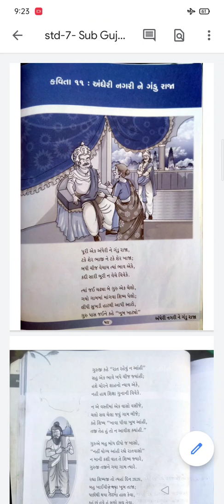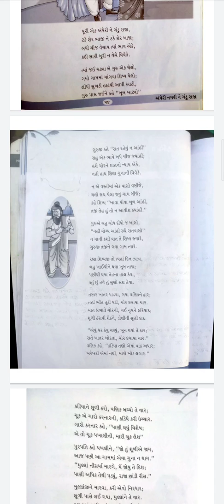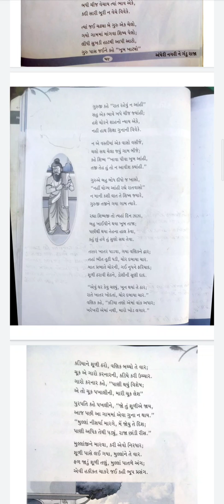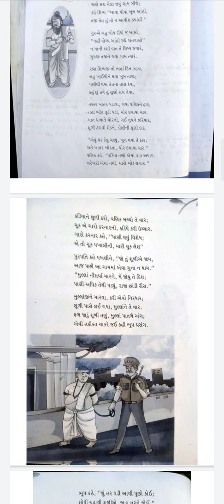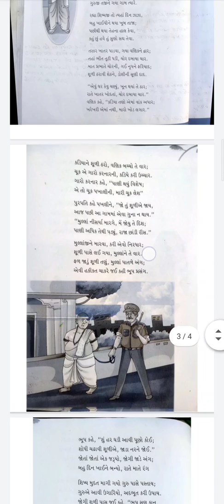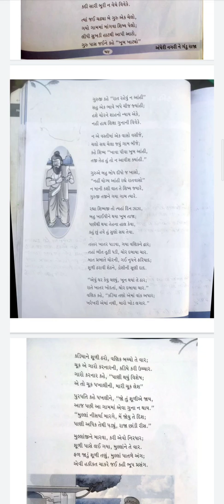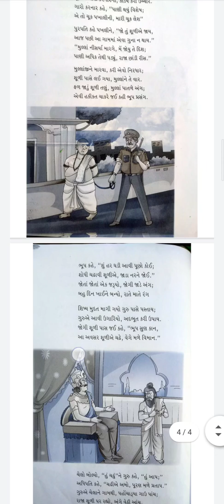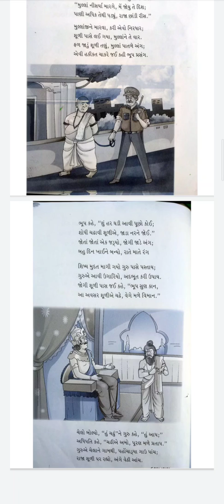STD -7-( SUB- GUJARATI- CHAP- 11- અંધેરીનગરી ને ગંડુ રાજા)